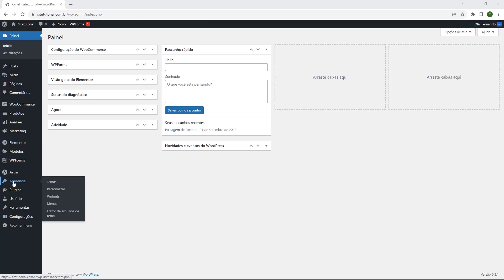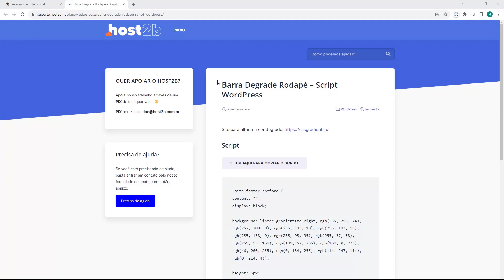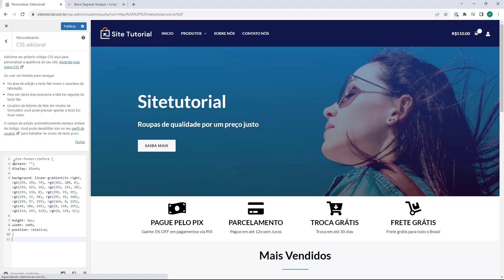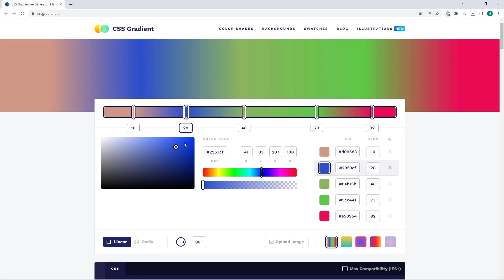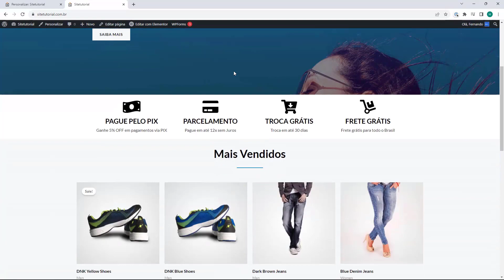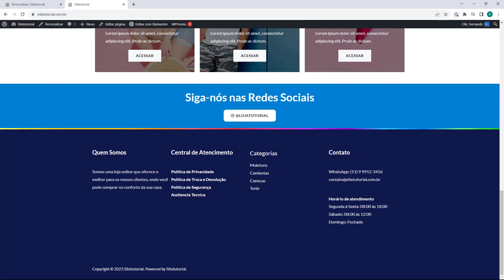Aula 22 – Colocar Barra Degrade no Rodapé na Loja – Curso Dropshipping 2024